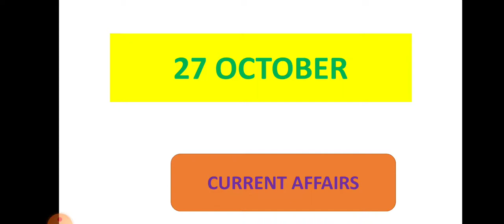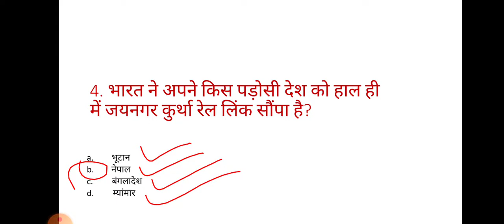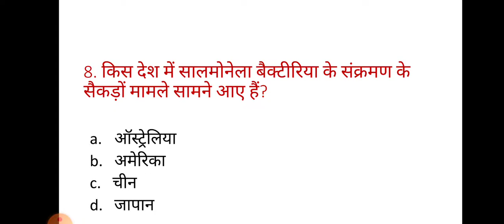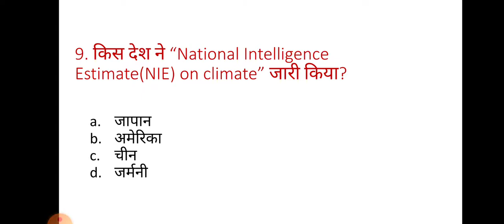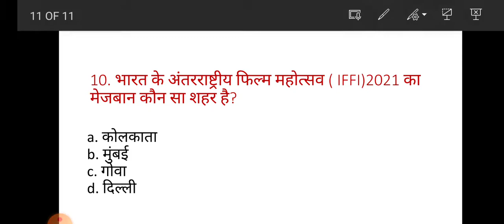October 27, 2021